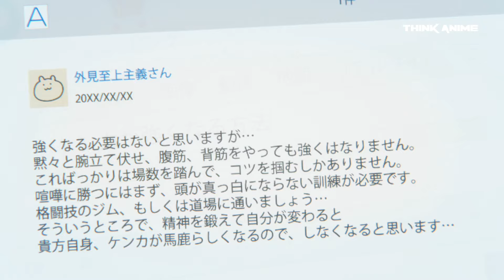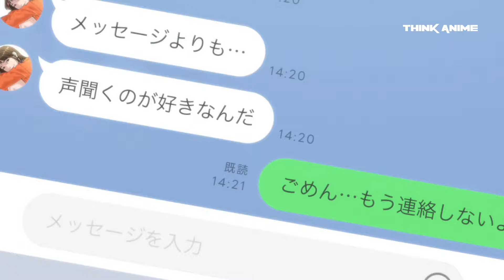Viral Hit Episode 2 Explained In Hindi | anime explanation | anime 2024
Viral Hit Season 1 Episode 2 Explained In Hindi